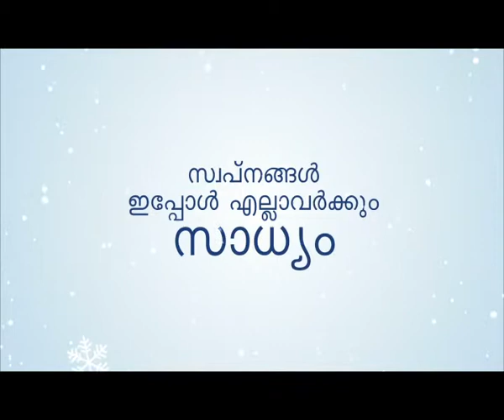White Mart Jingle Bell Offer Christmas & Newyear Celebrations 2014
This Christmas & Newyear buy Home Appliances from WHITEMART and win assured Gifts..